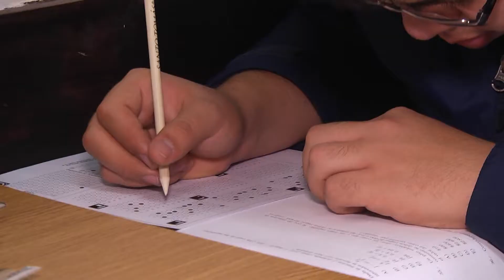Breves - ITV Noticias